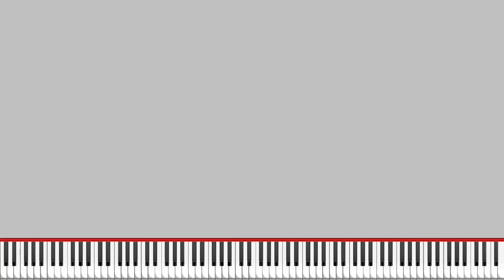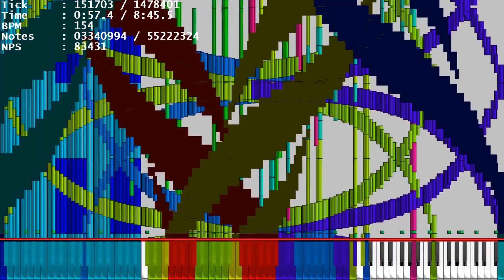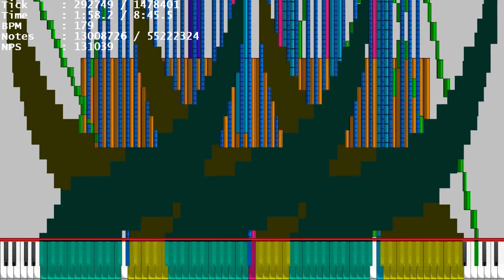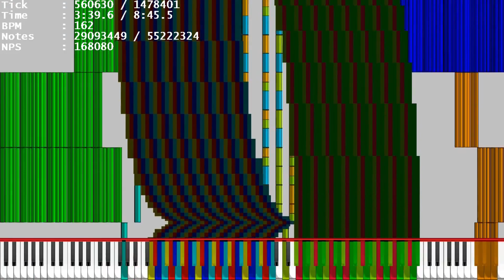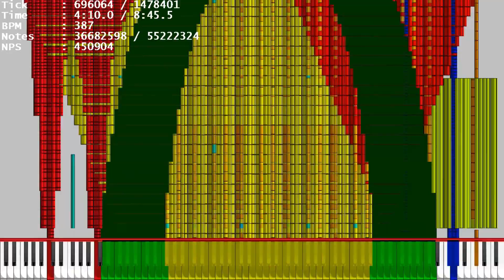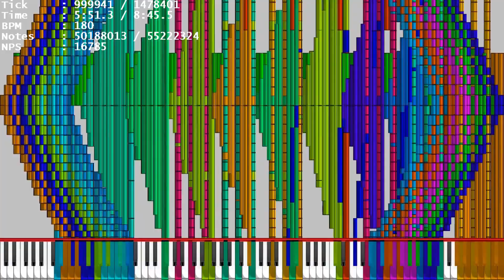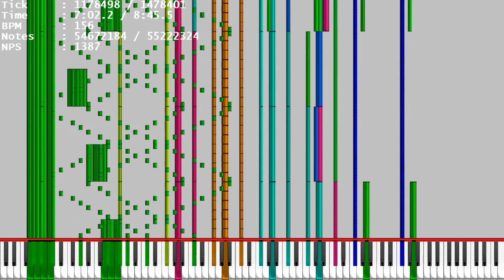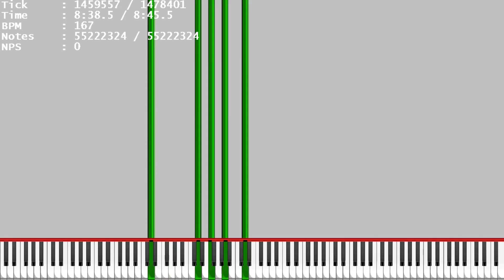The UCMP A4 - MBMS and Eddywaltz (No Lag)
Hey mama get the camera
MIDI Name : THE UCMP A4.mid
MIDI Size : 421 MB (441,970,888 bytes)
Note count : 55,222,324
MIDI Author : MBMS and Eddywaltz